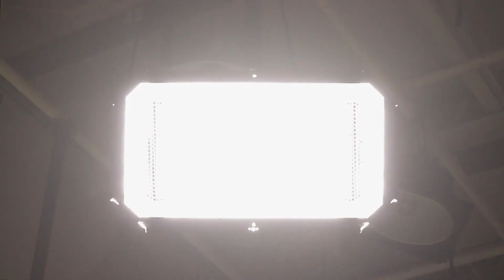BETTER than the BOOK? Bride and Prejudice Deep Dive [Ep 68]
In this episode we discuss the 2004 Bollywood style rom-com musical(ish) Bride and Prejudice.  Do we enjoy the high energy outlandishness?  Do we think it's outlandish enough?  I can't remember, we recorded this a while ago, but you can find out right now!  How?  By listening to the episode you plonker.

We didn't have any submissions this week, but if you're a creator and want to have your work reviewed, message us!

Timestamps:
0:00 - Intro
1:13 - Synopsis
5:23 - Bollywood/ British and pacing
10:23 - Aesthetic, songs and Mr Darcy
13:44 - Acting and budget
19:40 - Editing and presentation of India/ class
27:12 - Too many story threads + lyrics/ dancing
31:32 - Was it bad, montage and Adam Sandler
36:49 - Overview and ratings
41:29 - Submissions Spotlight
42:18 - Would you rather (43:47 - The Incident)
51:38 - Group recommendation
56:20 - Outro

Audio engineered by Ben Stinson at Longwater Productions